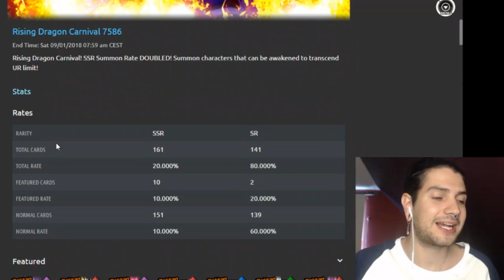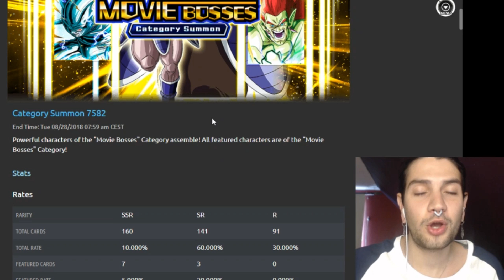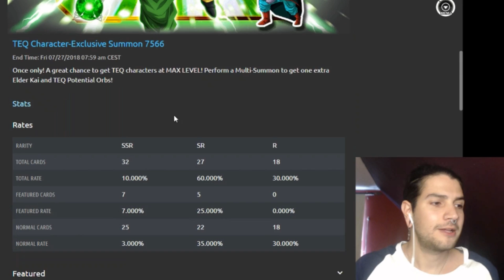BOMBAZO! SE FILTRA EL BANNER DE GOKU Y FREEZER LR! /// Dokkan Battle en Español